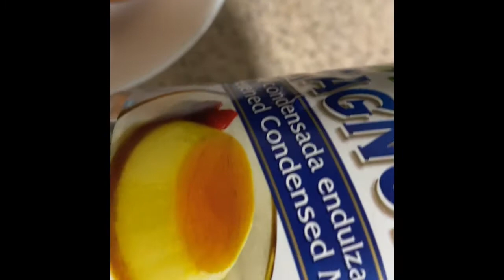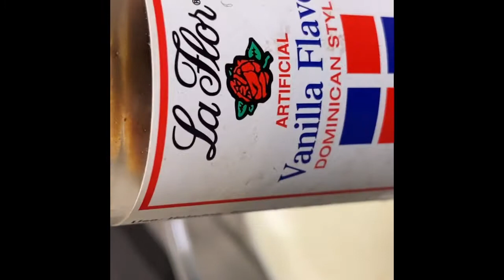সবচেয়ে সহজ ডিমের পুডিং!How to make yummy caramel pudding easily?!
Uploaded April21,2020.